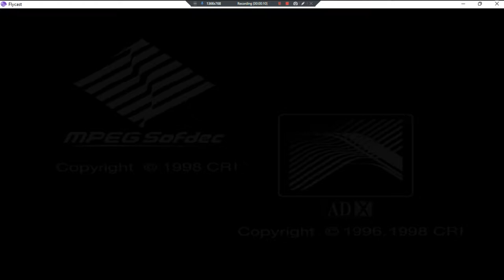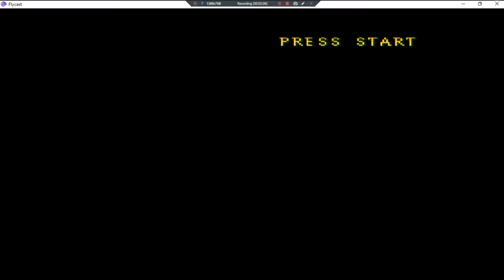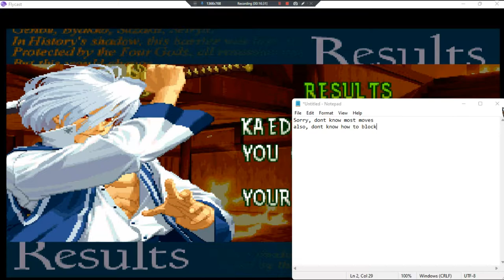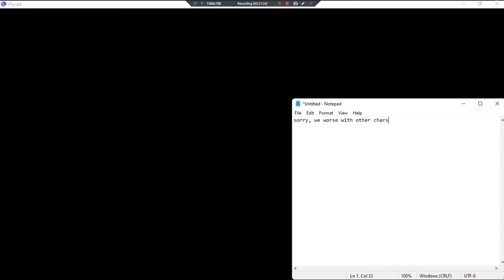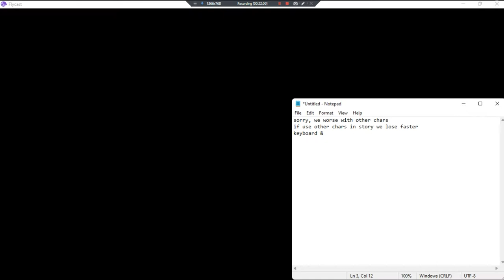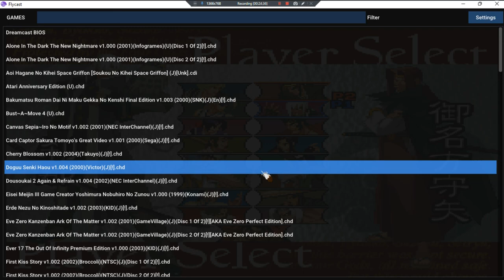Bakumatsu Roman Dai Ni Maku Gekka No Kenshi Final Edtion •J• ~GamePlay~OP&Gaming~DC~1080pᴴᴰ~2022~W11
Made With: BandiCam Licensed [MORE DSP Than NullDC]
Year Made: 2022 120fps [Last Blade II] [FLYCAST In DX11]
1080pᴴᴰ (With Fabulous & Outstanding 7.1 Audio For All DC Games)
[NullDC Only Mainly In DX9 Or Lower. NullDC Has A DX11 But Unsure If File Loads When EMU Starts. FLYCAST EMU Has DSP & More SRS In Audio Than NullDC. FLYCAST EMU Video Upscale Set At 256.]